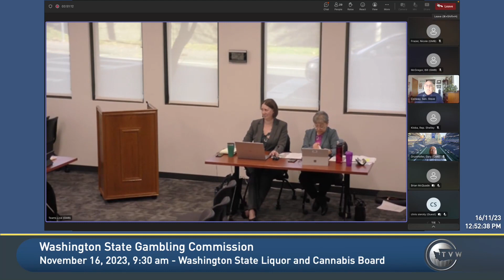Restrictions on firearms as prizes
The Commission discussed possible rule changes to WAC 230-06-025, creating further restrictions on firearms as prizes. No action was taken.

The Washington State Gambling Commission has helped ensure legal and honest gambling in the state since 1973.

Interested in an upcoming public Commission meeting?

If you or a loved one have an issue of problem gambling, there are resources available